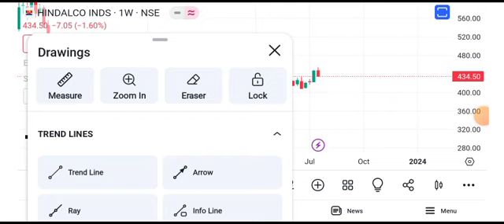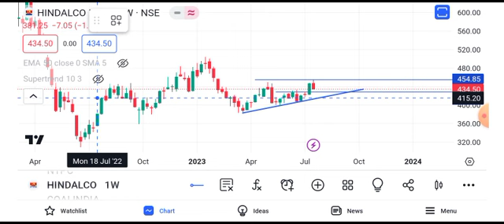hindalco share news || hindalco share news today